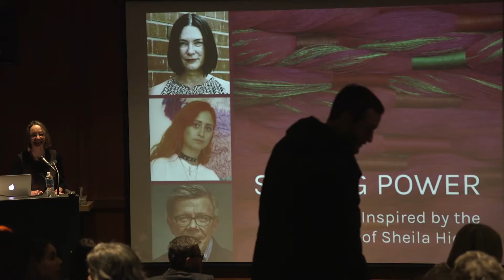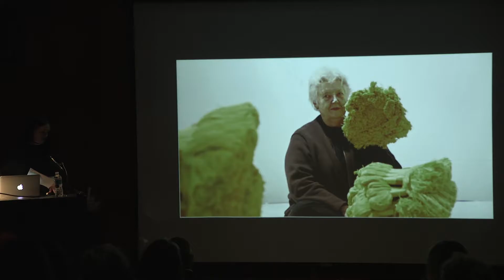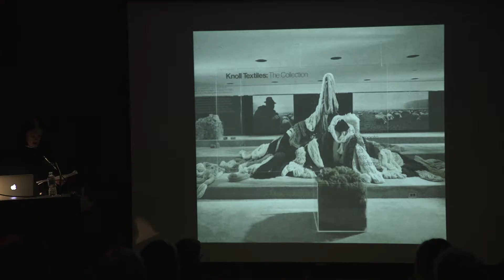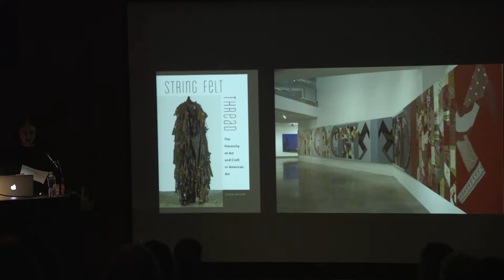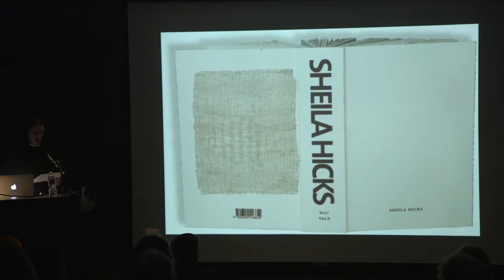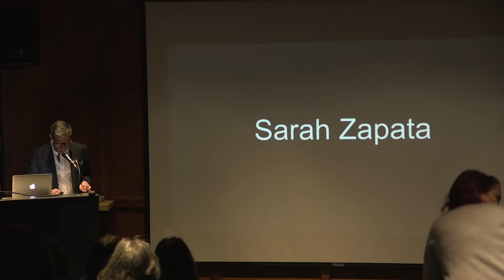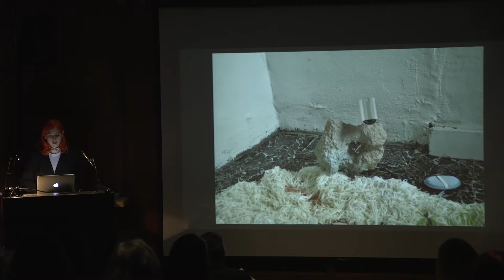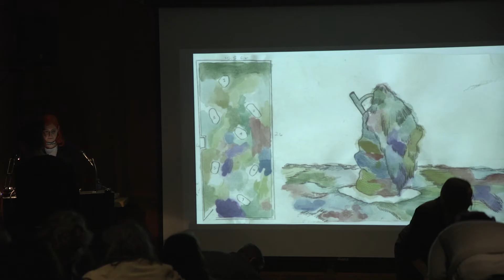Textile Museum Sequence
Textile Museum Event Video